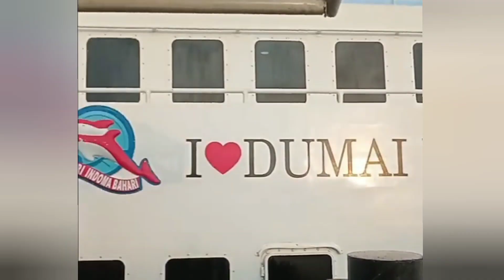MV.DUMAI LINE 3 berangkat pertama,dari pelabuhan pelindo dumai riau.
olah gerak keberangakat kapal yang ramai peminat nya.
mv.dumai line 3 berangkat dari pelabuhan pelindo dumai